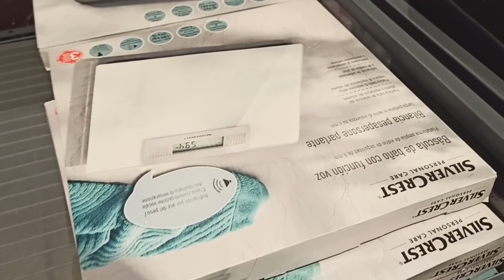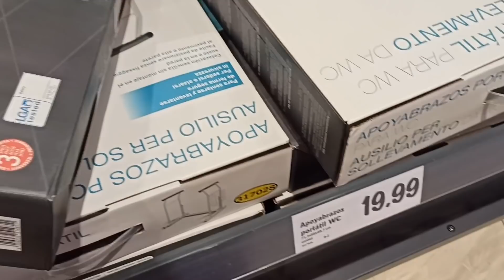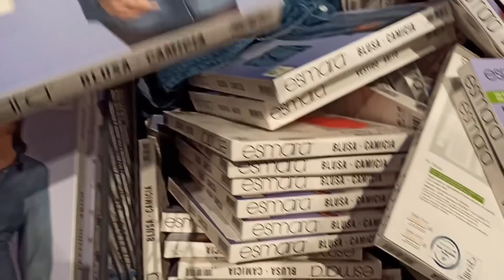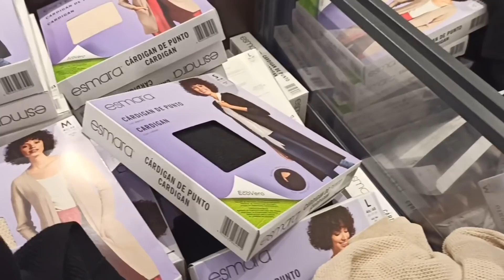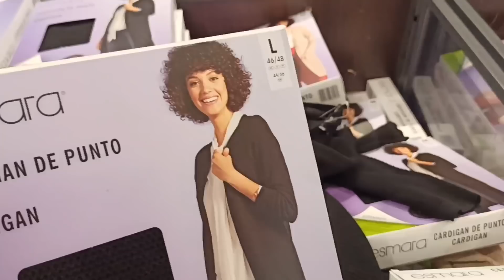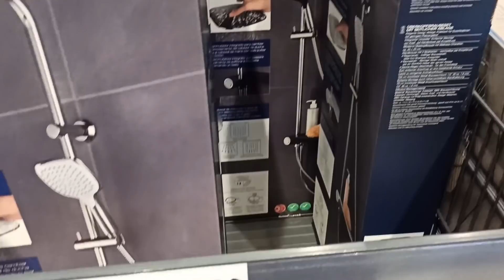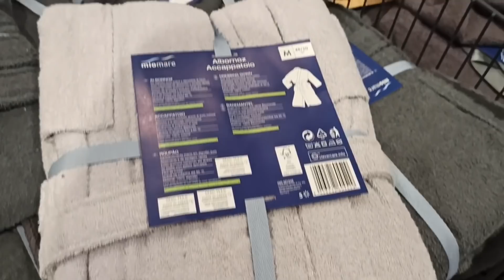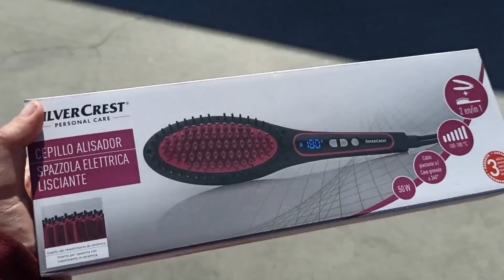جديد ليدل شريتها 🥰 مستلزمات البيت+ملابس ديما هميزات مع ليدل 😄lidl